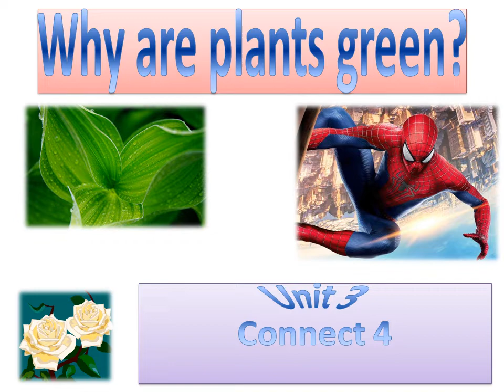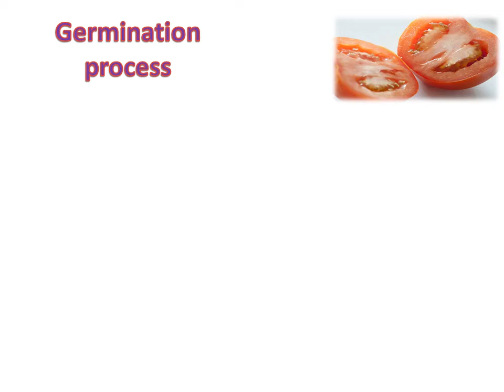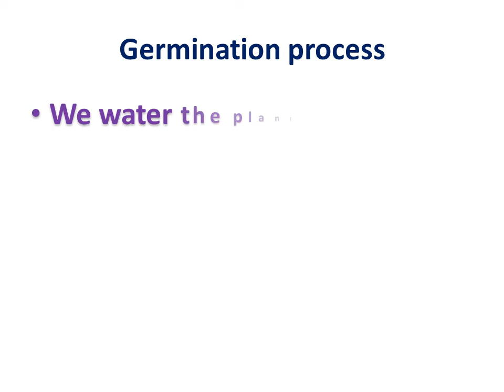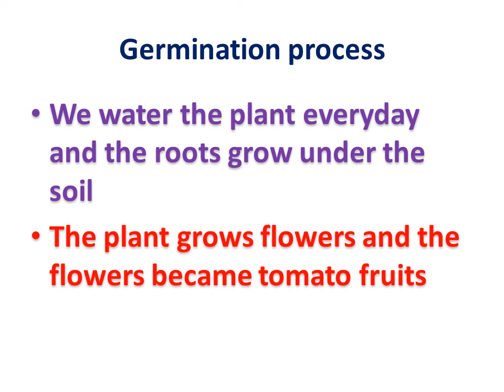Generation process *** Why are plants green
عمليه الانبات generation process كونكت رابعه يونت 2
connect 4
u2